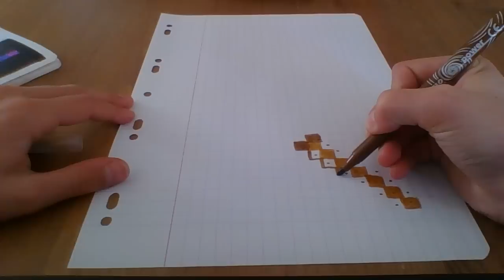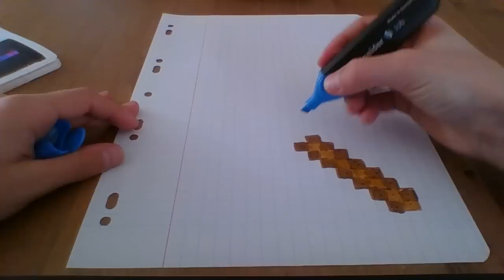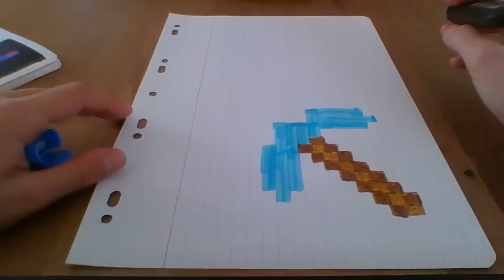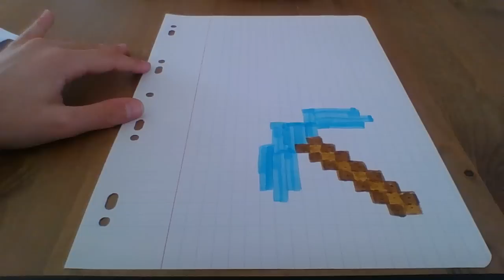DESSIN MINECRAFT - EPISODE 3 - LA PIOCHE EN DIAMANT